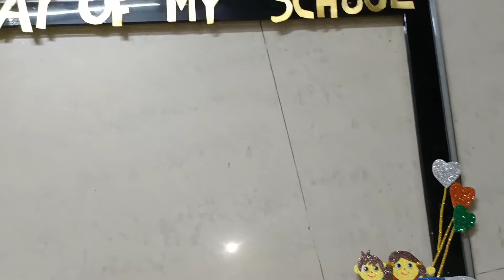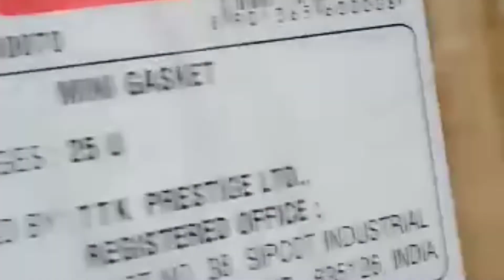sasis world#sw#subscribers gift announcement video 🥳🥳🥳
YTShare